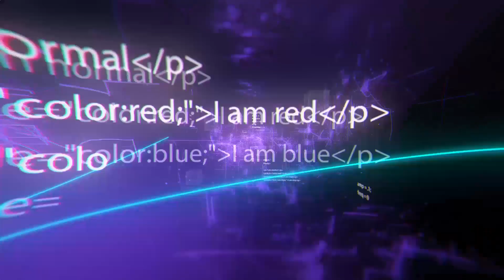А bicicleta para videojuegos del mundo, increíbles vehículos